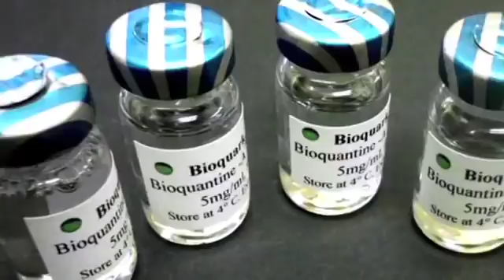Bioquark On Building A Reset Button For Your Body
Original article: "Indian regulators green light two companies to bring people back from the dead"